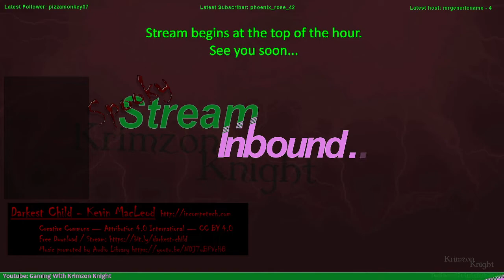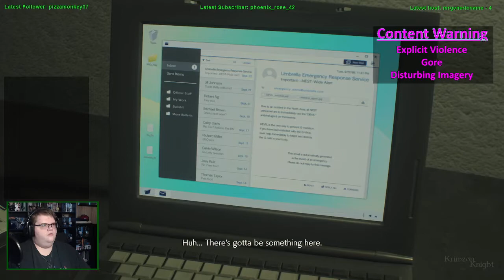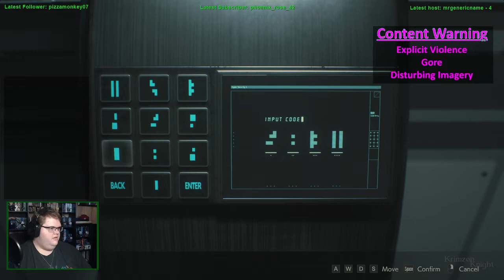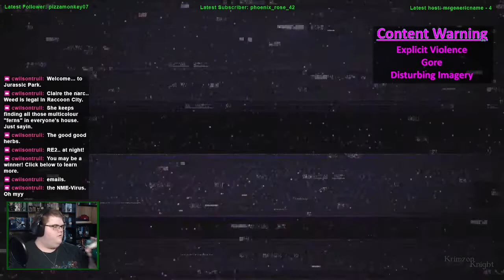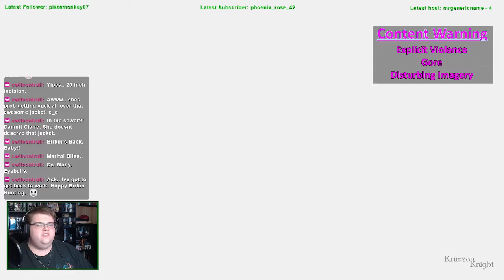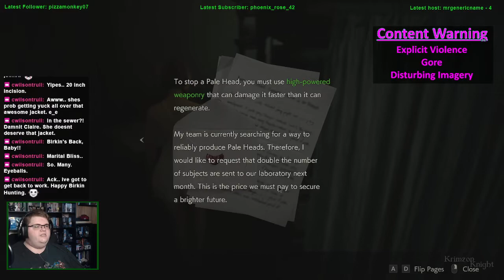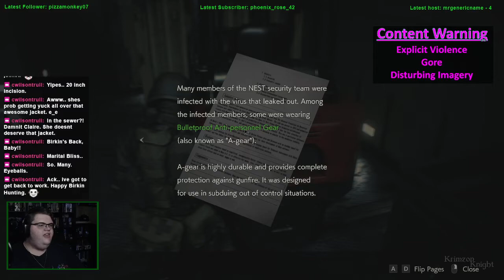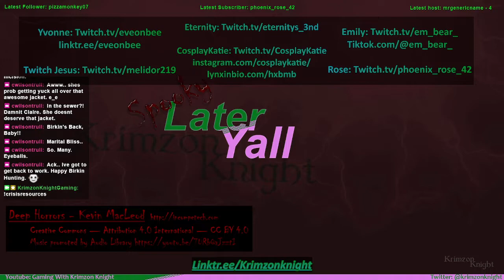SPOOKMAS (2021)! | Resident Evil 2: Episode 8